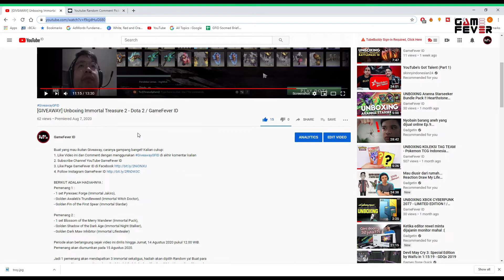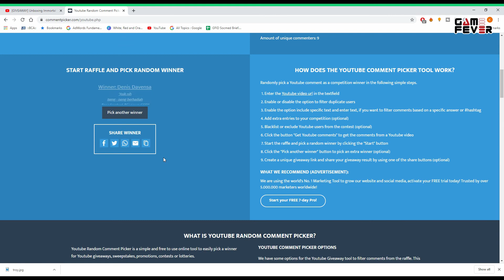PENGUMUMAN Pemenang Giveaway Unboxing Immortal Treasure TI 10 / GameFever ID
Selamat kepada para pemenang ! Kalian akan dihubungin sama admin GameFever ID ya. Buat yang belum menang, jangan berkecil hati karena masih ada Giveaway lainnya :)

BERIKUT ADALAH HADIAHNYA :
Pemenang 1 :
- 1 set Pyrexaec Forge (Immortal Jakiro),
- Golden Awaleb's Trundleweed (Immortal Witch Doctor),
- Golden Fin of the First Spear (Immortal Slardar)

Pemenang 2 :
- 1 set Blossom of the Merry Wanderer (Immortal Puck),
- Golden Shadow of the Dark Age (Immortal Night Stalker),
- Golden Dark Maw Inhibitor (Immortal Lifestealer)

Jadi 1 pemenang akan mendapatkan 3 Immortal sekaligus, hadiah akan dipilih Random ya! Buat para pemenang Giveaway, nantinya akan di add terlebih dahulu dan diberikan 30 hari kemudian dikarenakan perubahan Gift Item yang dilakukan oleh Steam. Jadi kalau kalian sudah ngelakuin 3 syarat diatas, pastikan kalian komen di kolom komentar karena hadiah akan kita pilih menggunakan Random Comment Picker. Hati-hati penipuan!